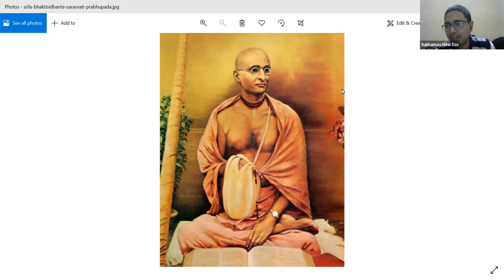The Lion Guru ~ Subhamay Nitai Das